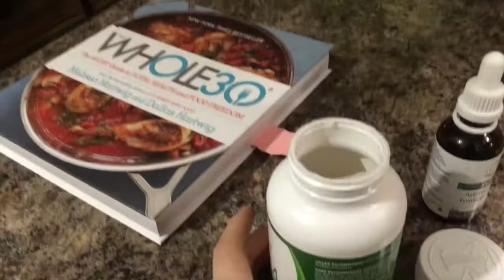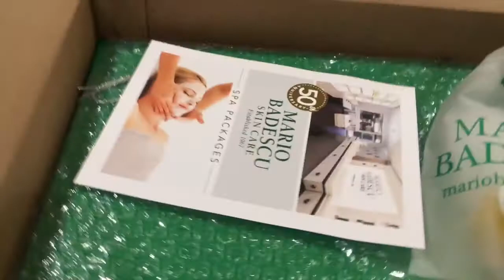Trying ORANGE THEORY FITNESS | Whole 30 Vlog | Day 17 & 18 | Laura Lee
Hey guys! Here is my WHOLE 30 Journey. I hope you enjoy. This is just some vlogs to show you my real life struggle with losing weight, staying fit, and trying to be healthy. I hope you enjoy! xo

Twitter whole 30 vlog day 1 | laura lee